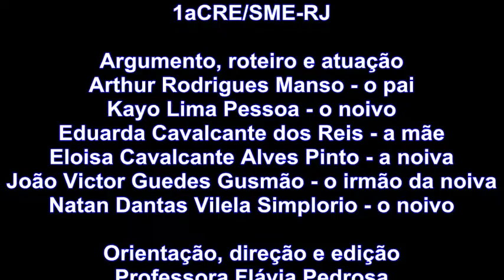O Pedido de Casamento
Curta: "O pedido de casamento"
ou "Muito moderno para minha cabeça"
ou "Dois para uma"
Dois rapazes fazem um pedido de casamento inusitado.
Realizado na Oficina de Vídeo do Núcleo de Arte Avenida dos Desfiles
1aCRE/SME-RJ
Argumento, roteiro e atuação:
Arthur Rodrigues Manso - o pai
Kayo Lima Pessoa - o noivo
Eduarda Cavalcante dos Reis - a mãe
Eloisa Cavalcante Alves Pinto - a noiva
João Victor Guedes Gusmão - o irmão da noiva
Natan Dantas Vilela Simplorio - o noivo
Orientação, direção e edição: Professora Flávia Pedrosa
Rio de Janeiro/Julho/2019